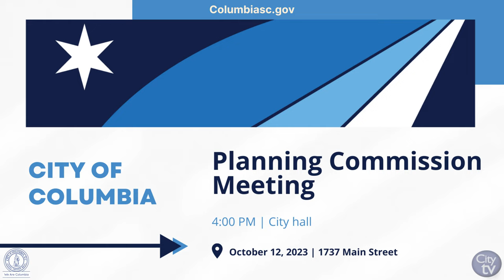This Week in the City | October 8 - October 14